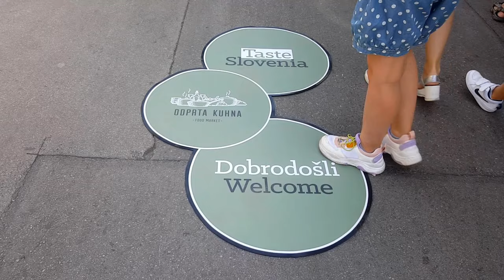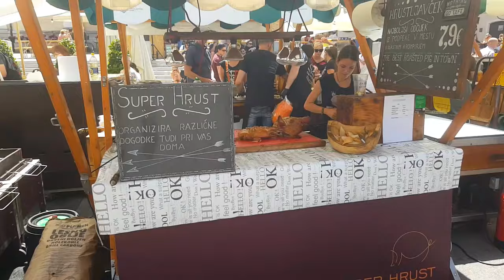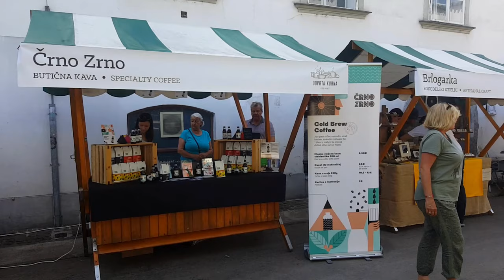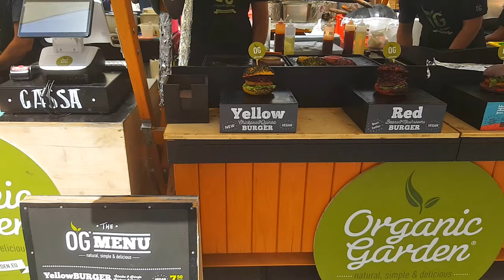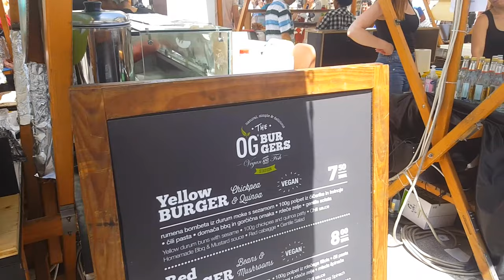Ljubljana Open Kitchen (Things to do in Ljubljana, Slovenia part 1)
Looking for things to do in Ljubljana, Slovenia. Ljubljana Open Kitchen is a great choice for the summer.

Every sunny Friday throughout summer, Ljubljana hosts the open kitchen (Odprta Kuhna). It’s on between 10 AM and 9 PM, and until 10 PM in the summer, Pogačarjev trg in Ljubljana’s old town.

The Ljubljana Open Kitchen is a weekly food market dedicated to showcasing the best restaurants, the best chefs and the best food & drink from all over Slovenia. All food is freshly prepared there and then.

The event has been running since 2013 and every year gets more and more popular.
The food is not limited to Slovenian cuisine though; you’ll find culinary delights from all around the world, served up by some the best international restaurants in Slovenia.
There is something for everyone, from meat lovers to vegans and organic food.

Check out some of the great wines, spirits and craft beers also on offer.

Another great option for getting around Slovenia is Goopti. Get a 5 euro discount off your first booking with my referral

Time to be happy:
Happy by Lux-Inspira